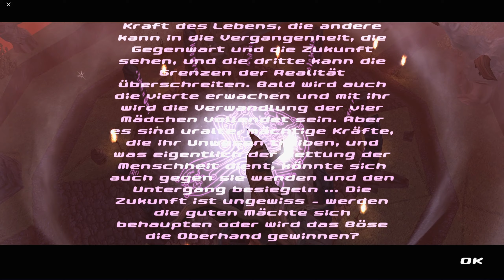Geschwisterliebe 🐴 Starshine Legacy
Geschwisterliebe 🐴 Let's Play Starshine Legacy mit Kaddi

Du schlüpfst in die Rolle von Lisa, einem jungen Mädchen aus der Stadt, das soeben in den abgelegenen Küstenort Jorvik gezogen ist.
In ihrer neuen, fremden Umgebung wird Lisa in ein altes Geheimnis verwickelt, in dem ein paar ganz besondere Pferde eine wichtige Rolle spielen.

Mach dich auf den Weg in ein großartiges Abenteuer, bei dem Geheimnis, Gefahr, Freundschaft und die Leidenschaft für das Reiten miteinander verwoben sind. Dies ist der Beginn der Legende.

5 Festplatten:
1x SSD M.2 von Samsung 500GB (System + Aufnahmetools)
1x SSD von Samsung 256GB
1x SSD von Samsung 500GB für 4k Aufnahmen
1x HDD 3TB
1x HDD 1TB nur für Aufnahmen

Mein Zubehör:
Monitor: Acer Predator XB1 32"
2ter Monitor: Acer GD245HQ 23"